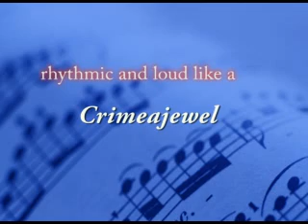The Beat Generation